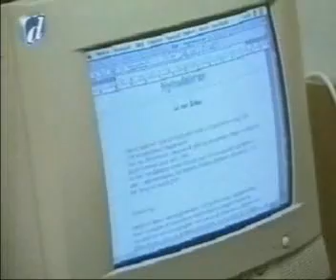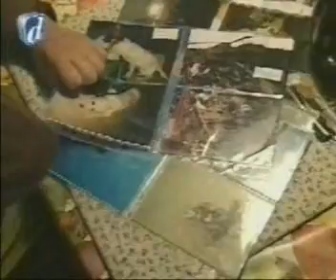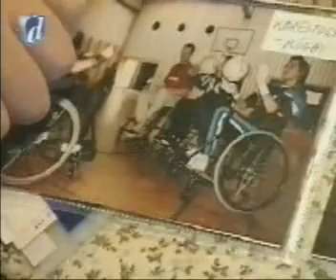quadriplegic Maj Britt